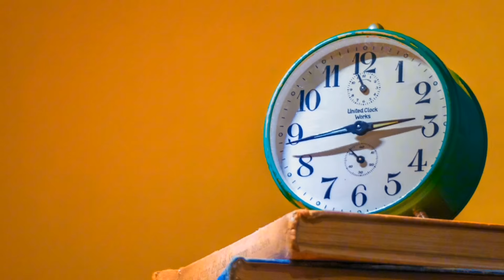Unção de Cura